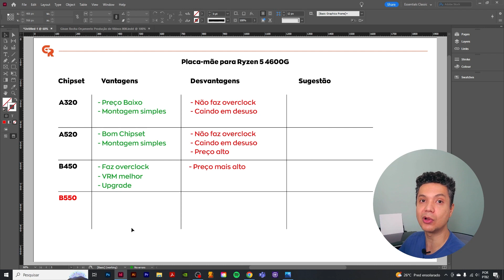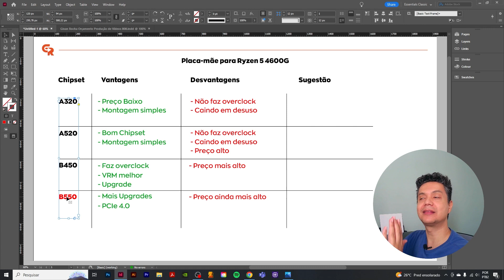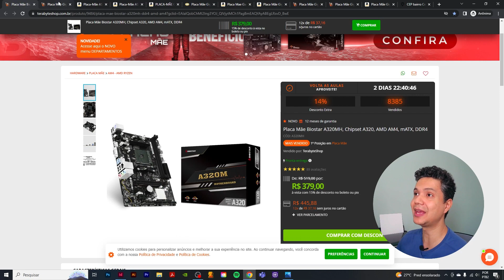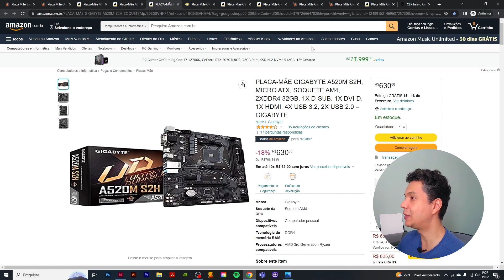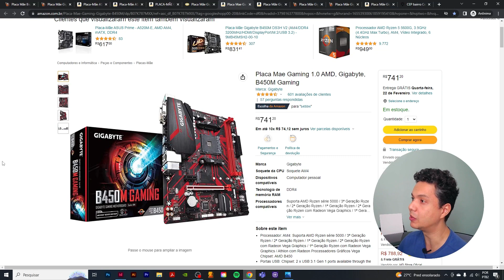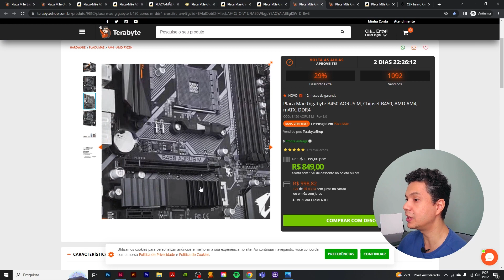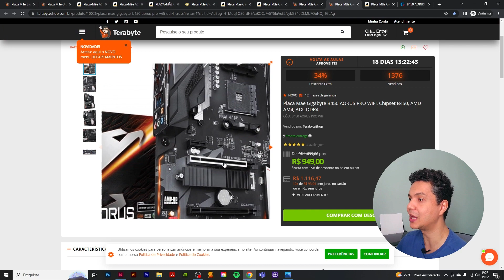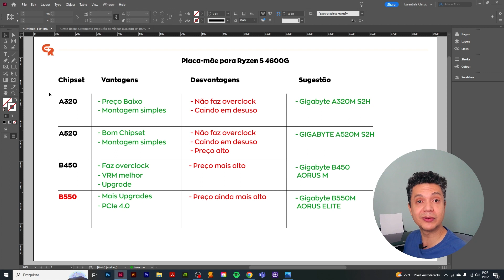🟢 PLACA-MÃE PARA RYZEN 5 4600G | QUAL É A MELHOR COMBINAÇÃO?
Saiba como escolher o chipset correto e o modelo de placa-mãe mais indicado para usar com o seu Ryzen 5 4600G!

Ficou com alguma dúvida? Deixe nos comentários, responderei o mais rápido que puder!

✅ Links das placas-mãe apresentadas no vídeo:

• Gigabyte A320M-S2H
• ASUS Prime - A320M-K/BR
• ASUS Prime - A520M-E
• Gigabyte A520M S2H
• Gigabyte A520M DS3H
• Gigabyte B450M Gaming
• Gigabyte B450M DS3H V2
• Gigabyte B550M AORUS ELITE

🔥 - PEÇAS QUE SEMPRE RECOMENDO:
Placa Mãe
Processador com gráficos
Processador sem gráficos
Placa de Vídeo
Kit de Memórias
SSD NVme 1TB
Water Cooler

🎬 - Equipamentos de gravação:
Câmera com lente
Microfone Lapela
Tripé de Câmera